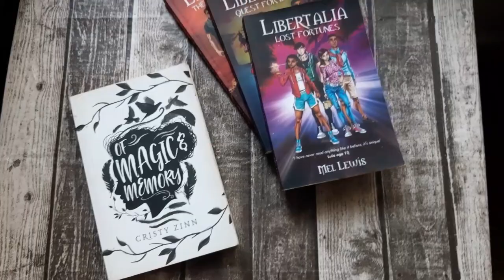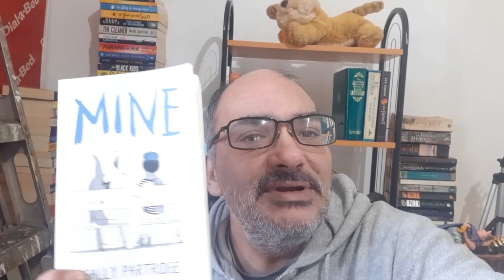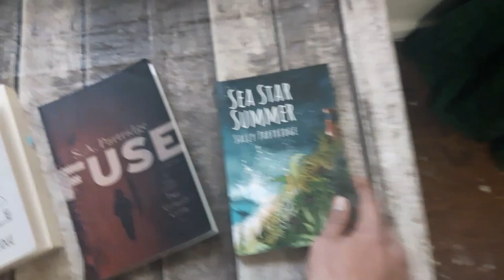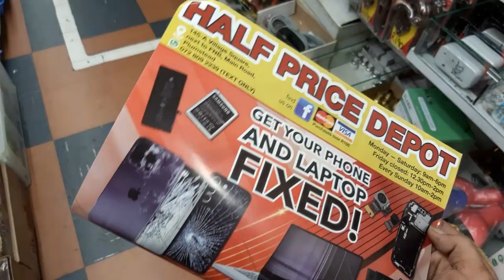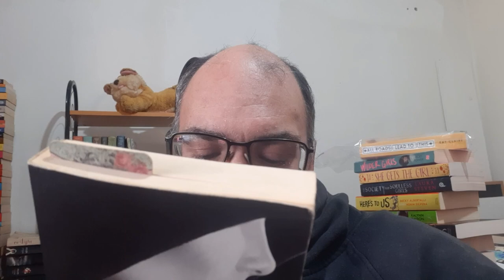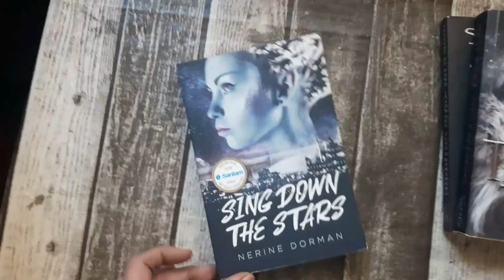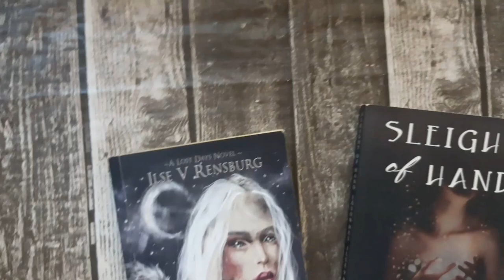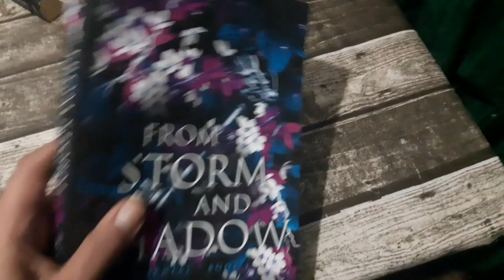Showcasing Local Talent Part 2 | Reading Only South African | MagicalReadathon Vlog 04/17 - 04/29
Links:-
MagicalReadathon hosted by @BookRoast

Chapters:-
0:00 - Intro
01:26 - HM1: Cristy Zinn
02:24 - HM2: Melina Lewis
04:08 - Sally Partridge
10:13 - HM3: Monique Piscaer Bailey
12:13 - Quick update
15:21 - Melissa Delport
22:40 - HM4: Nerine Dorman
25:26 - HM5: Ilse V Rensburg
26:40 - The Legacy
31:13 - From Storm And Shadow

Amazon Wishlist:-